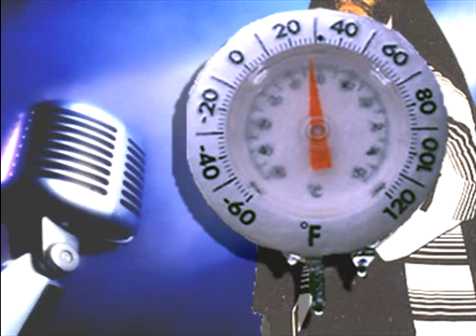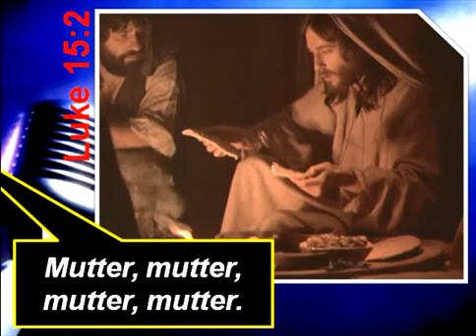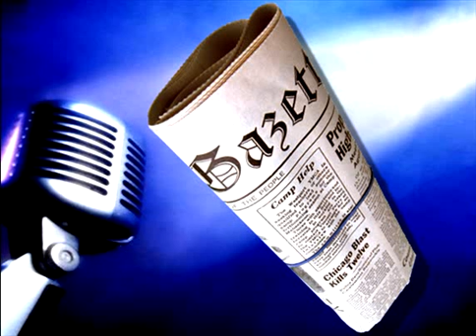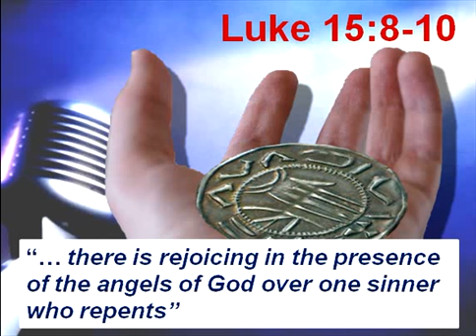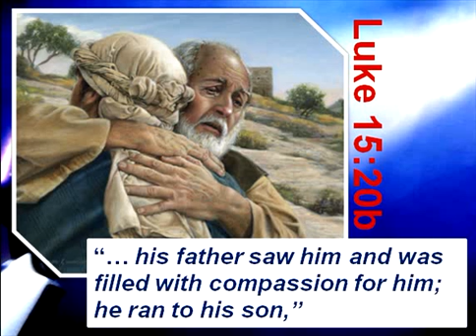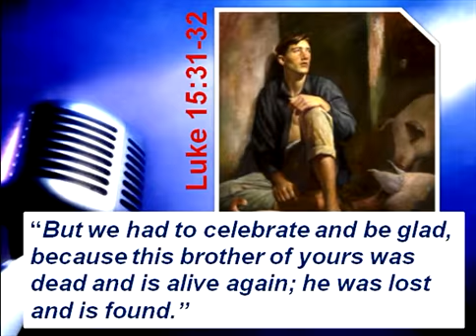The More Valuable Sinner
A summary of a lesson from the gospel of Luke in which it is explained to Scribes and Pharisees that lost, sinful humans who are found are more valuable to God than lost, sinless property and money that is found.

Key verse: Luke 15:24 "For this son of mine was dead and is alive again; he was lost and is found." So they began to celebrate.'